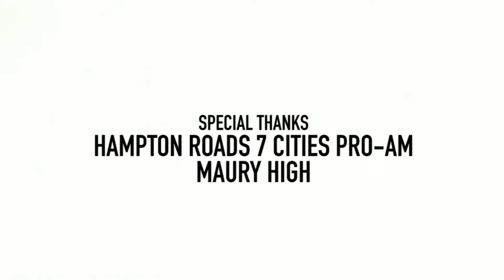Official Jay Melendez Pro-Am MIXTAPE!!!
Jay Melendez (Apprentice School) can puts up number. Highlights of his performance in the Hampton Roads 7 Cities Pro-Am.